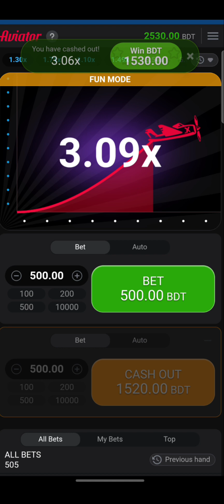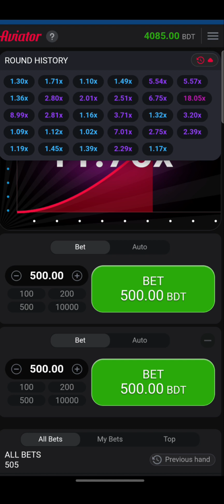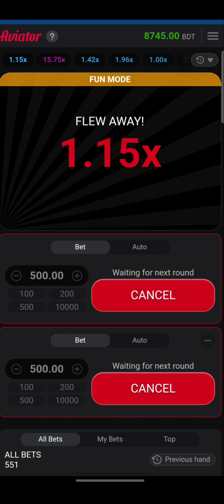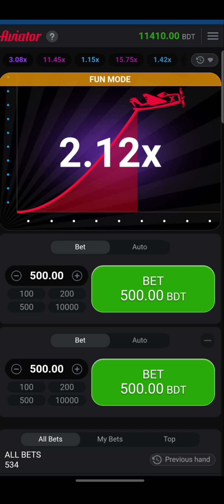দুই মিনিটে ১১ হাজার টাকা / how to make money online 2024 | Online income 2024 FREE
জীবনের প্রথম এতগুলা টাকা / how to make money online 2024 | Online income 2024 FREE

Online Jobs At Home | Work From টাকা ইনকাম করার app 2024 & টাইপিং করে 700₹ টাকা ইনকাম | Typing Jobs From Home | Typing Job | Earn Money | Online Job, অনলাইনে টাকা ইনকাম ‼ new income app 2024 & 24 ঘণ্টায় 2400 টাকা ইনকাম Earn Real Money | Online Income Site |

ইনকাম অ্যাপ, ইনকাম করার নতুন উপায় 2024, ইনকাম সাইট, ইনকামের বস, ইনকাম apps, ইনকাম করার নতুন উপায়, ইনকামের বাপ,

trusted income app
bkash earning app 2024
bd online income app 2024
Trusted online income app 2024
online income bd payment bkash
2024 best trusted online income app in bd

daily earn free 1000 taka
2024 part time income siteu
2024 part time income app

Video Covers
1. EARN 500 TAKA PER DAY PAYMENT BKASH
2. REAL WAYS TO MAKE MONEY FROM HOME FOR FREE
3. HOW TO MAKE MONEY ONLINE 2024
4. best earning apps for android 2024
5. best earning apps 2024
6. best bangladeshi online income apps
7. free taka income bkash
8. free money bkash
9. play games and earn earn money online 2024
10. game khele taka income bkash 2024

Your Searches related :-  Best income app 2024
কিভাবে মােবাইল দিয়ে টাকা আয় করা যায়,ইনকাম অ্যাপ,অনলাইনে আয় বিকাশে পেমেন্ট২০২৪,মােবাইলে টাকা আয়ের সহজ উপায়,মােবাইল দিয়ে টাকা আয় বিকাশে পেমেন্ট 2024,মােবাইল দিয়ে টাকা আয় করুন 2024,android apps দিয়ে টাকা আয়,অনলাইন থেকে আয় করার উপায় freelancing,টাকা ইনকাম apps,android apps দিয়ে টাকা আয়,কিভাবে মােবাইল দিয়ে টাকা ইনকাম করা যায়,অনলাইন ইনকাম,বাংলাদেশি ইনকাম অ্যাপ পেমেন্ট বিকাশ,অনলাইন ইনকাম ২০২৪ অনলাইনে আয় বিকাশে পেমেন্ট ২০২৪,মােবাইল দিয়ে টাকা আয়
বিকাশে পেমেন্ট,2024 online income app 2024,android apps দিয়ে টাকা আয়,Online income bangla,অনলাইন থেকে আয় করার উপায় freelancing,অনলাইন ইনকাম,বাংলাদেশি ইনকাম অ্যাপ
পেমেন্ট বিকাশ,অনলাইন ইনকাম ২০২৪

Payment bkash, App,Online Income Bangladesh 2024,New earning app 2024,Online Income BD,Payment Bkash,Earn Money Online, online income bd peyment